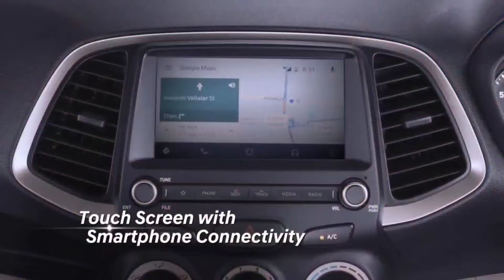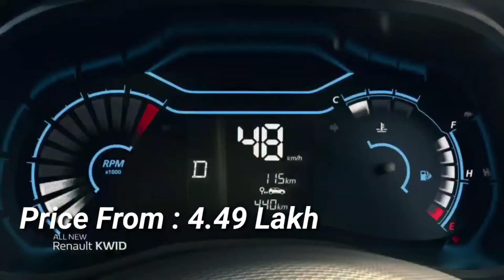Best Cars Under 5 Lakh in India | Best Cars in 2022 | Cars within 5 Lakh budget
I have made a list of best cars under 5 lakh budget in India 2022. so if you are planning to buy new cars , this video can help you a lot.
Best Cars in 5 Lakh in India | Best Cars in 2022 : Cars within 5 Lakh budget